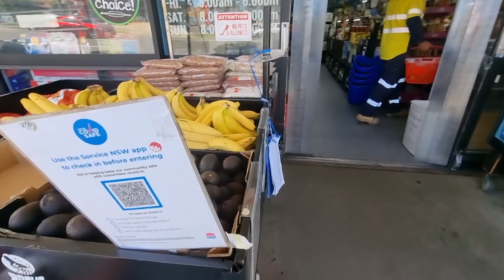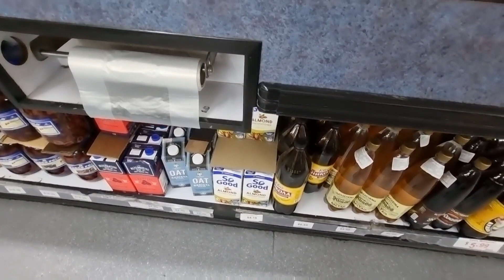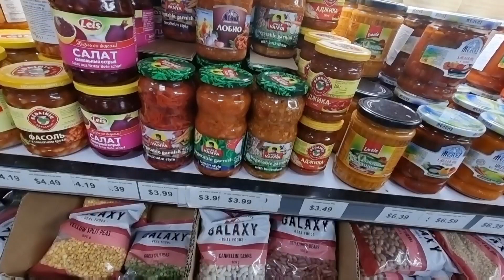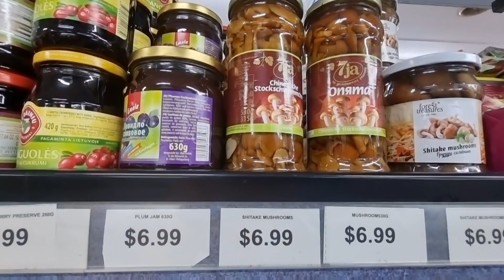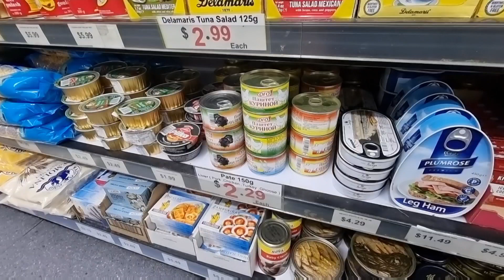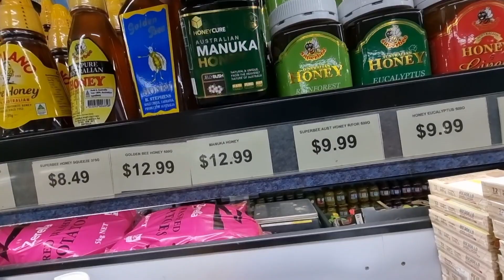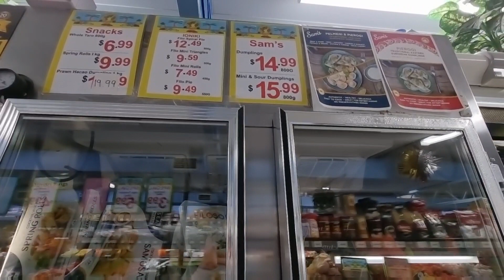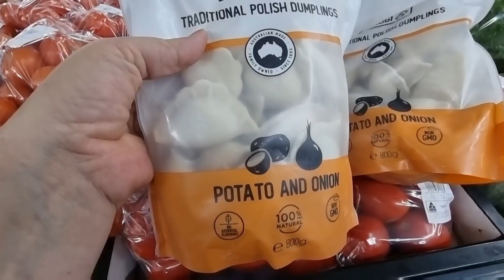Обзор русских продуктов в австралийском овощном магазине. Элла Австралия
Обзор продуктового магазина.Русские продукты в Австралии.Сколько стоят овощи,фрукты в Австралии.Элла Австралия